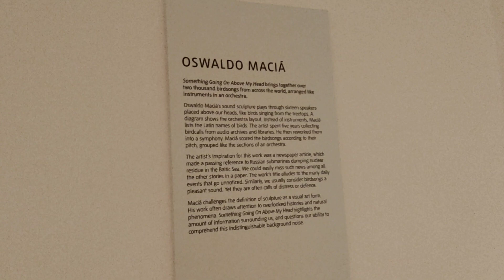Two thousand birds singing arranged as an orchestra in Tate Modern London